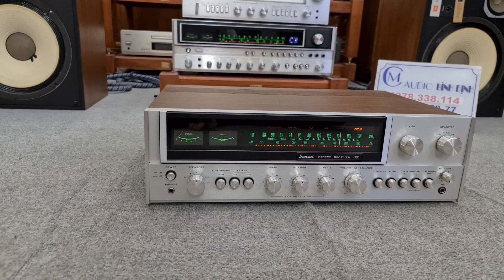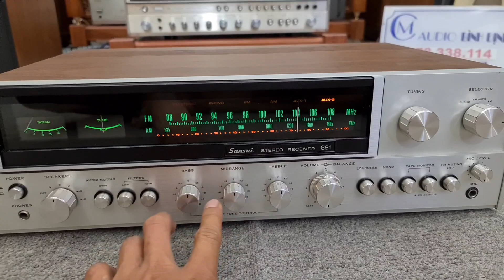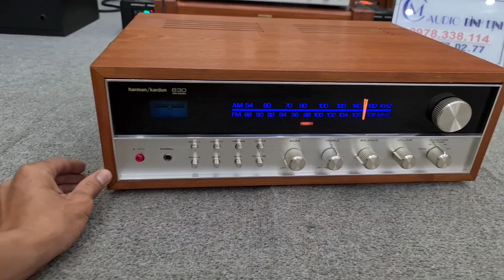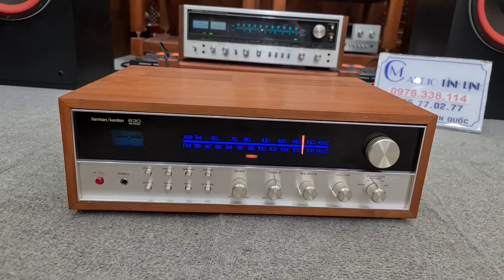Chi Tiết Amply Sansui 771 Và Harman/Kardon 630 . Đẹp Keng 7 màu . chuyên ghép loa cổ